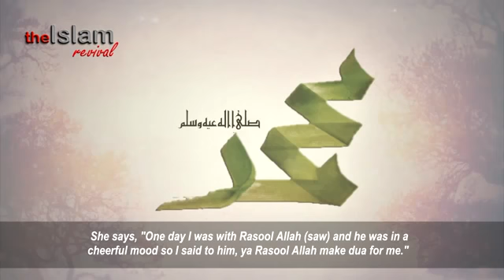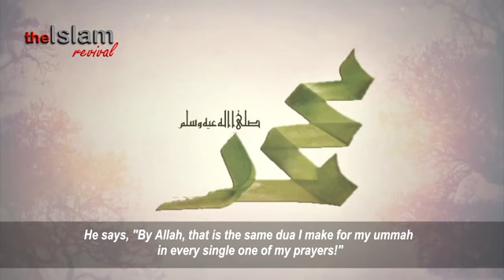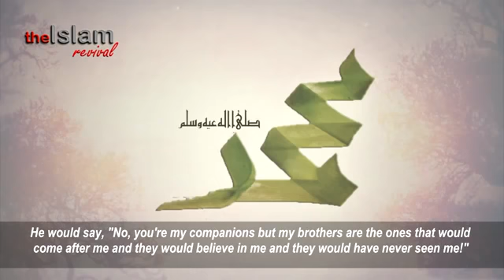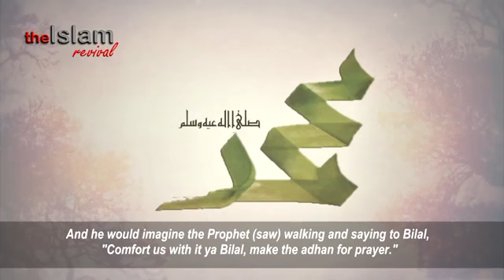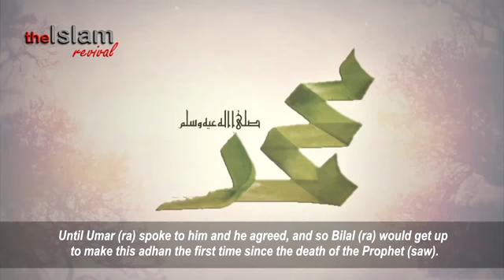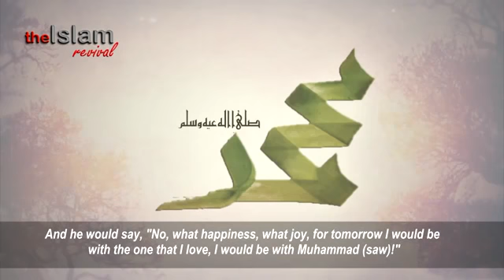The Love Muhammad SAW Had For Us Emotional